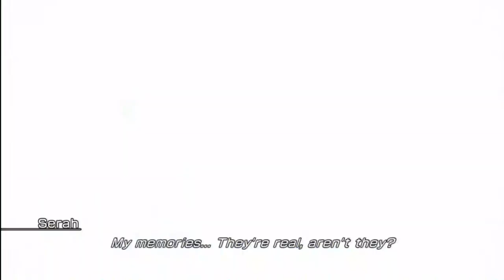MÄNGITUD: Final Fantasy XIII-2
Final Fantasy 13 poelettidele jõudmine tekitas mängurites kahtlusi, kas Square Enix hakkab oma hiilgust kaotama. Kaua polnud nähtud nii lineaarset, mis omakorda tähendas, et Final Fantasy üks parimaid omadusi oli vägivaldselt kõrvaldatud. Fänne sellega kindlasti juurde ei võidetud. Kas mängu järg suudab midagi muuta?

Teksti kirjutas Andri Allas,
peale luges Krõõt Tarkmeel.
Mängu võimaldas Gamestar.ee